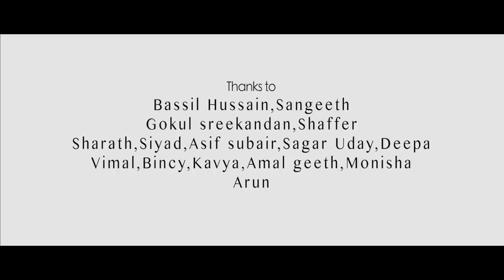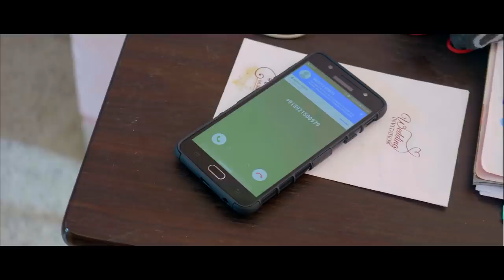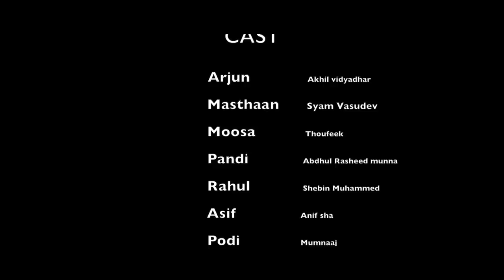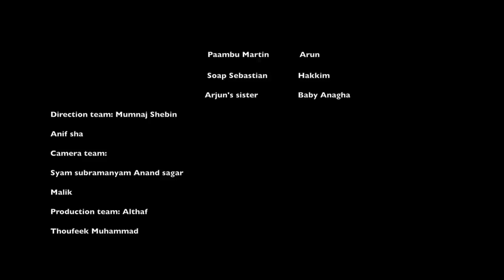തേപ്പൊക്കെ ഇപ്പോൾ trend ആണ് ഡാഡി... Charitramangamar (ചരിത്രമങ്കമാർ)Malayalam comedy short Film 2019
THUG LIFE IS A MALAYALAM SHORT MOVIE DIRECTED BY AKHIL